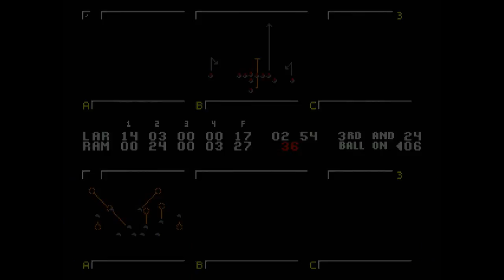Merry Christmas 2016 - NFL Sports Talk Football '93 Starring Joe Montana - Raiders vs. Rams